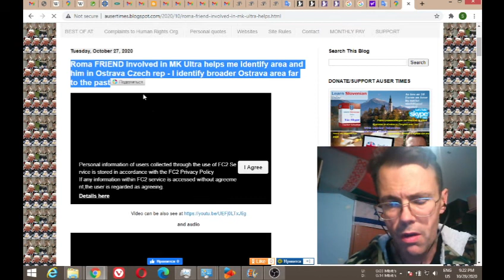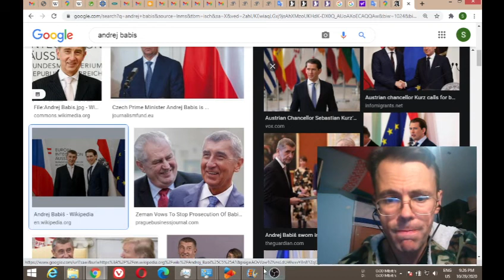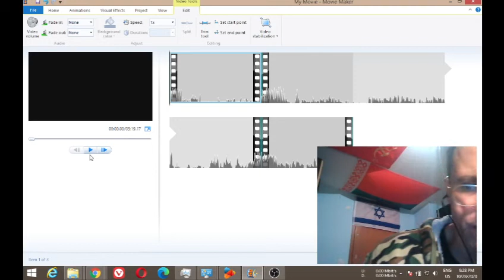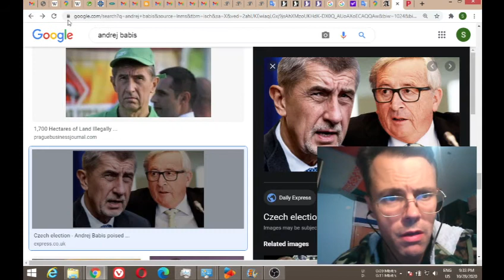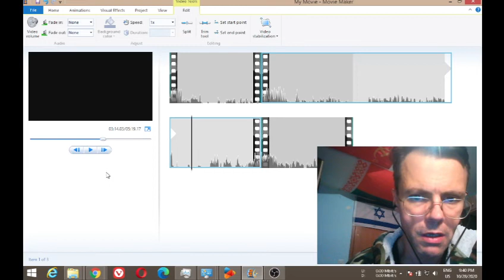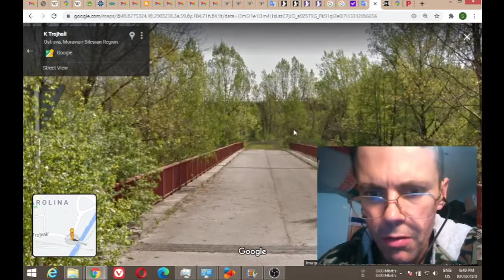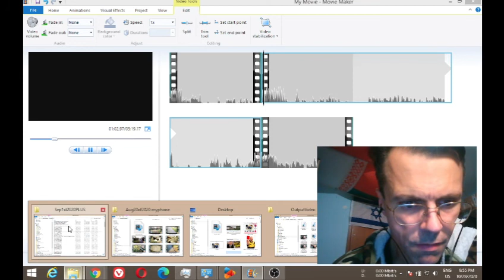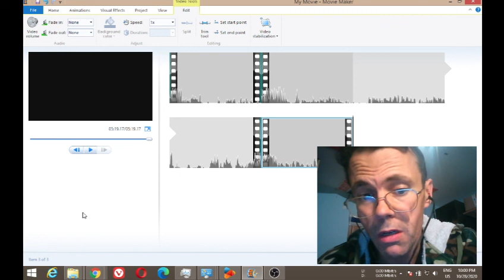Self identified Old Bohumin residents and Greater Ostrava along Roma settlements identified via MK U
Self identified Old Bohumin residents and Greater Ostrava along Roma settlements identified via MK Ultra memories